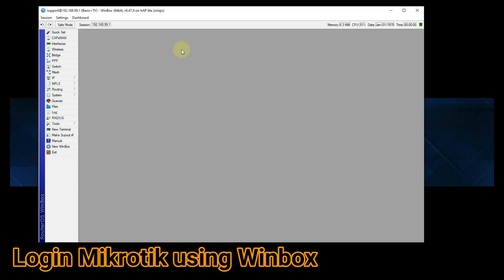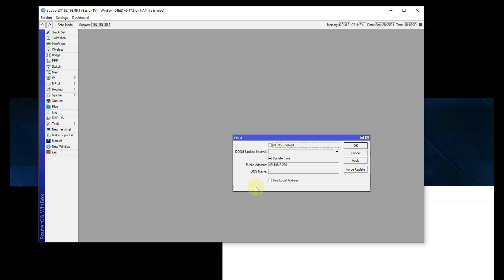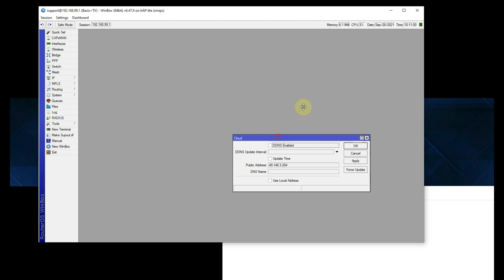Mikrotik Hotspot Time Reset After Brownout - Fix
Video tutorial how to fix Mikrotik Hotspot Voucher Time Reset after Brownout
LEGIT SHOPEE LINKS:
JUANFI MIKROTIK PISO-WIFI KIT:
RPI/OPI PRODUCTS:
OUTDOOR AP & ROUTER:
P2P PRODUCTS:
MIKROTIK PRODUCTS:
Mikrotik Crs326-24g-2s+Rm Cloud Router Switch 24 Gigabit Port With 2 Sfp+